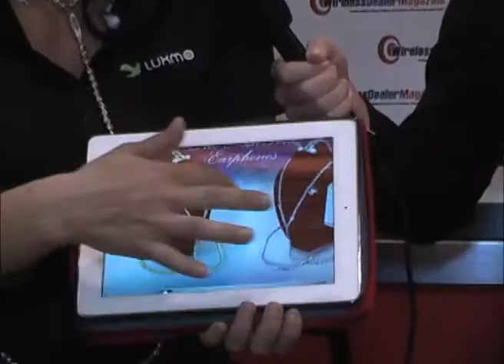Kika Enterprises Interview at WDM Stage - CTIA Wireless 2012